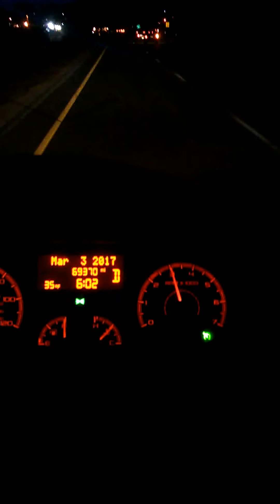Is it charity or love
Just a couple thoughts I had to get out there in the world